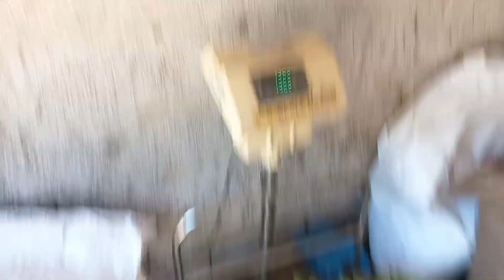ಇವತ್ತು ಅಂಗಡಿಗೆ ಬಾಳೆಗೊನೆ ಕೊಟ್ಟೆ||Vlog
My shorts channel:
Anusha krishna Nayak shorts